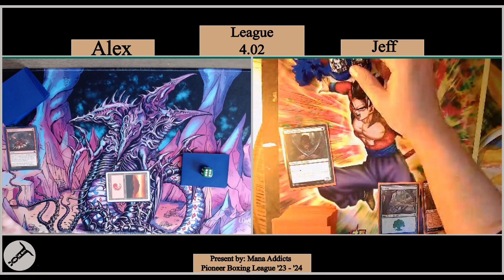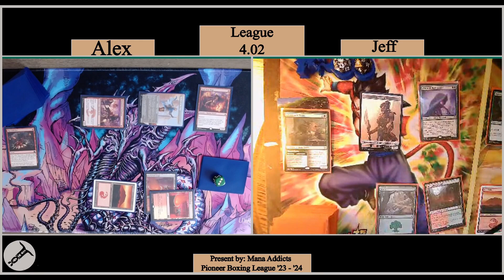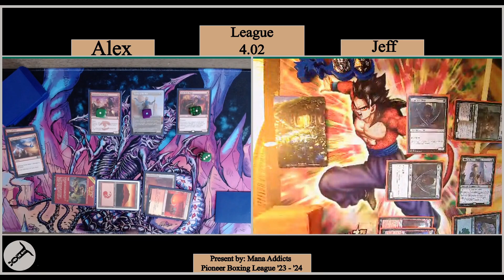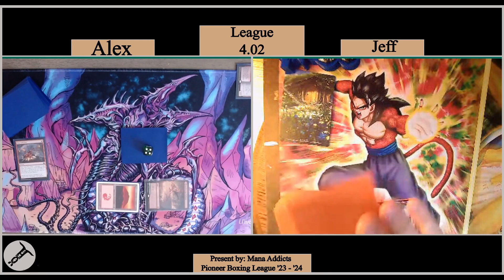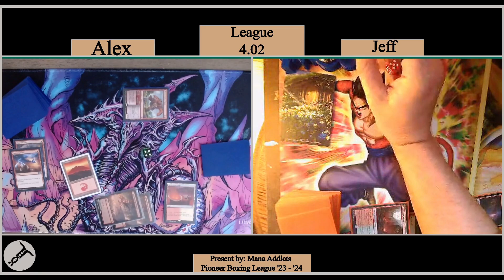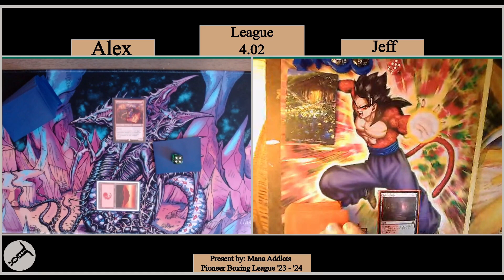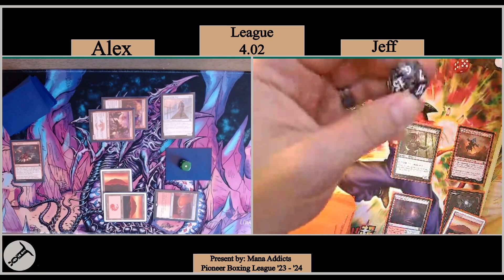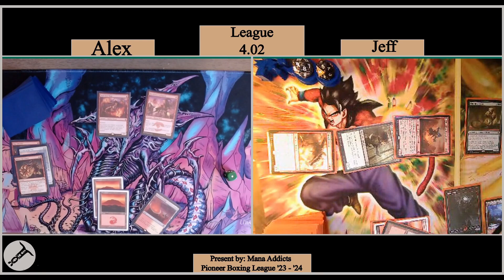BURN vs. GR STOMPY | Pioneer Boxing League | 4.02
The menace of the league is taking on the redheaded stepchild of the league. Jeff's RG stompy deck is such a poor matchup against my deck. He does so much more at a more efficient rate. This matchup has been my bane for a while and my options to deal with it did not end up stacking up well. This is the end of the road for my baby burn deck.